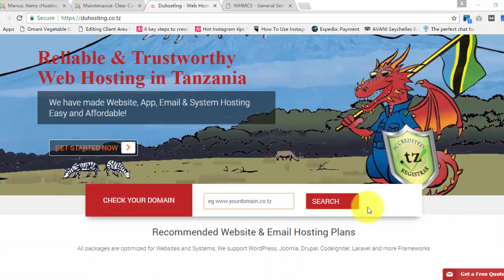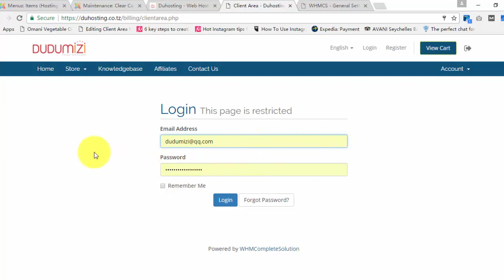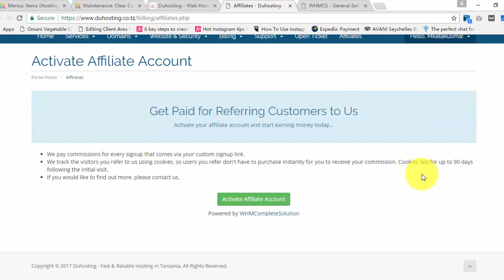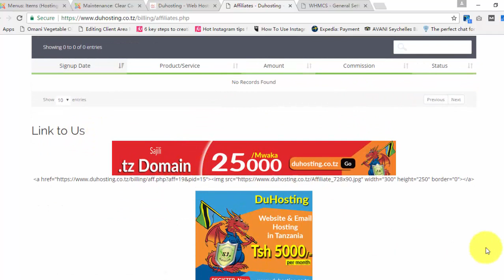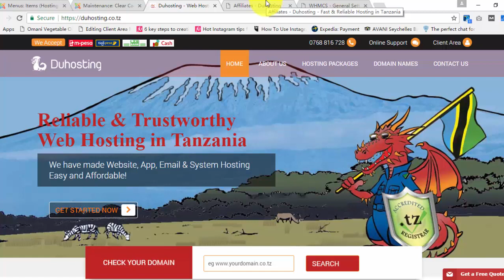Bloggers & Social Media: Jinsi ya kuingiza kipato kupitia Affiliate programu ya DuHosting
Blogger wanaweza kuweka banner zetu za Dudumizi, unao uwezo wa kupata commission kwa kila registration iliyofanyika